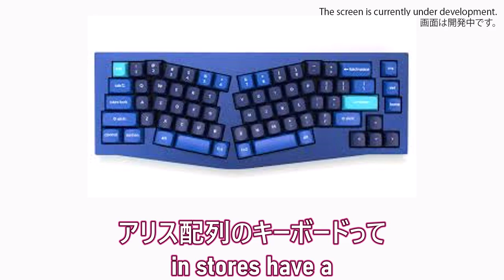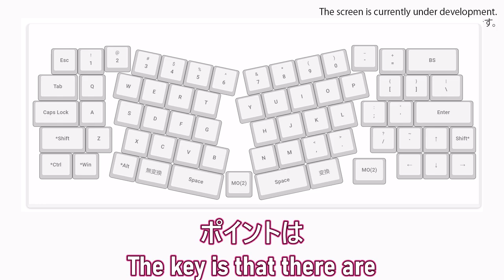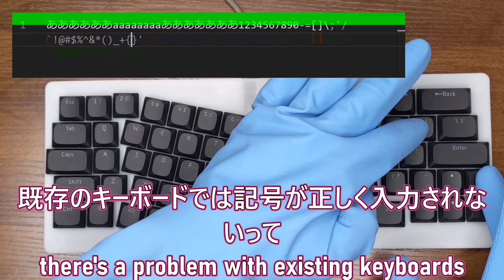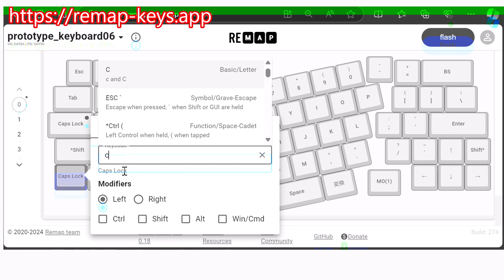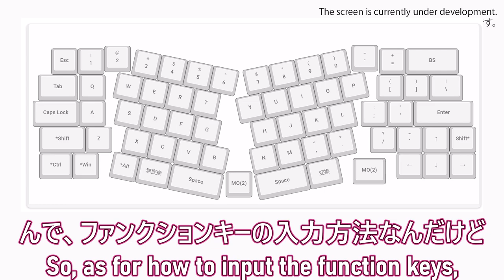Alice layout low profile keyboard - アリス配列 キーボード prototype keyboard 06